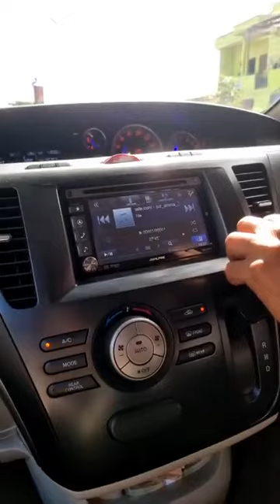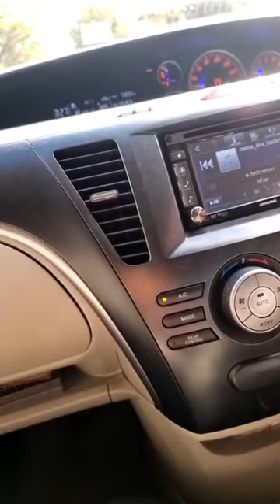Mengantarkan titipan uang dari Netizen untuk kakek pekerja badut